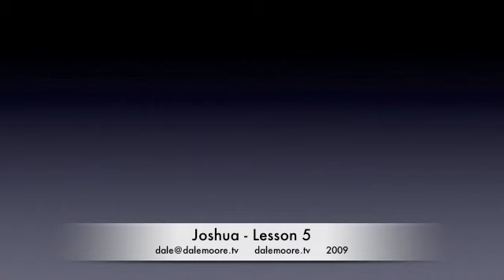Joshua 5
Precept Bible Study from Cullman, Alabama